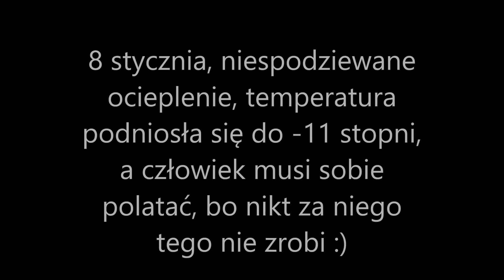Człowiek musi sobie czasem polatać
Styczniowy, niedzielny wypadzik na latanko. Piękna zima, lekki mrozik -11 stopni :)